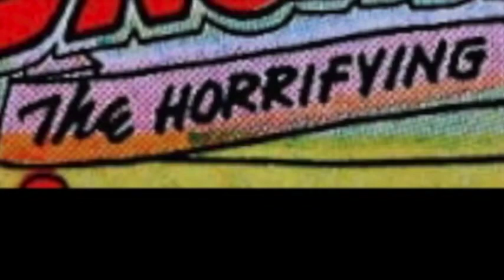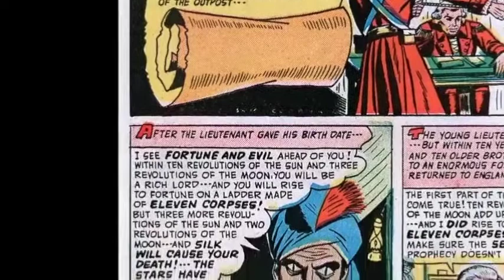The Horrifying Horoscope